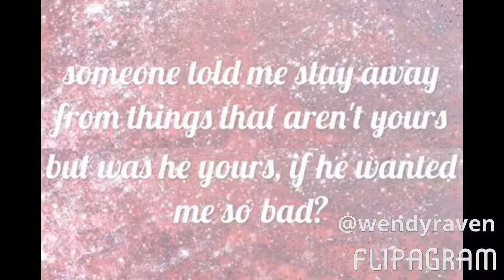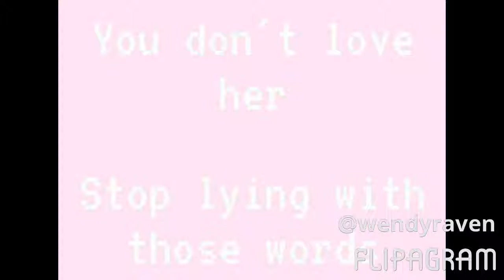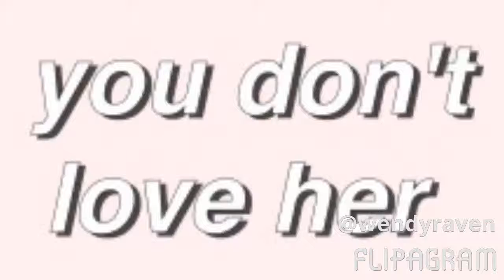Pass the binky